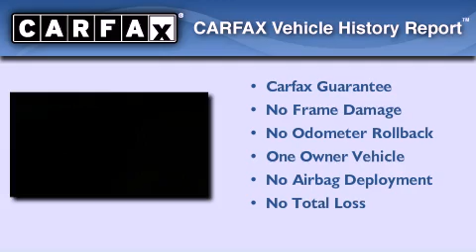2008 Lexus RX 350 Albuquerque NM 87110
Year : 2008

 Make : Lexus

 Model : RX 350

 Engine : Gas V6 3.5L/211

 Trans . : Automatic

 Exterior : GOLD

 Miles : 16,794

 Stock : JU03848A

 Melloy Nissan

 7707 Lomas Blvd.

 Pre-Owned 2008 Lexus RX 350 Albuquerque NM